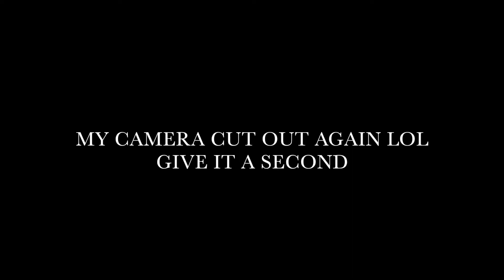How to Survive High School (For Real) | Ris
Here's some actual advice on how to get through your high school years. I hope it helps bc I wish I'd known this before starting !!